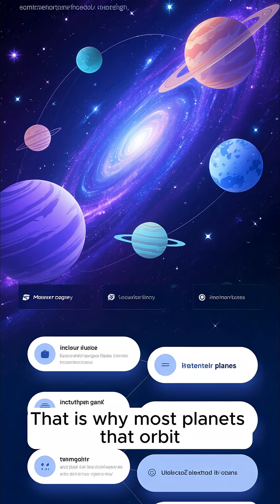What If Earth Had Two Suns?